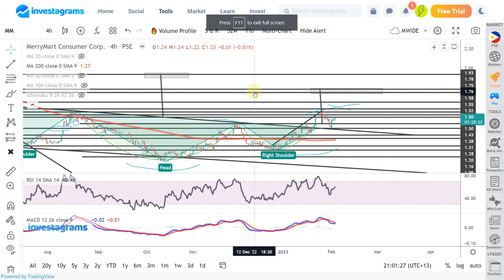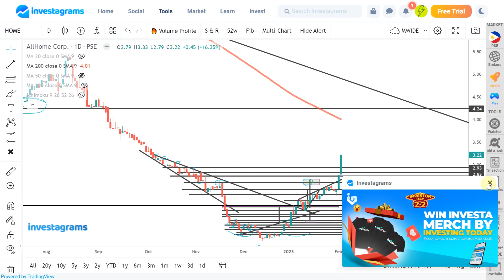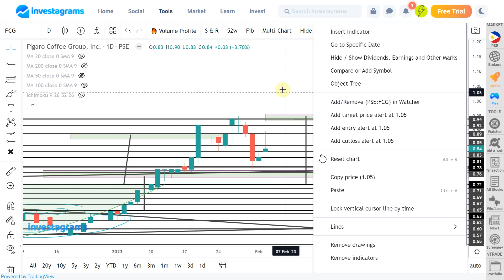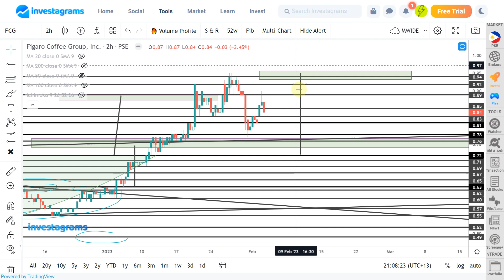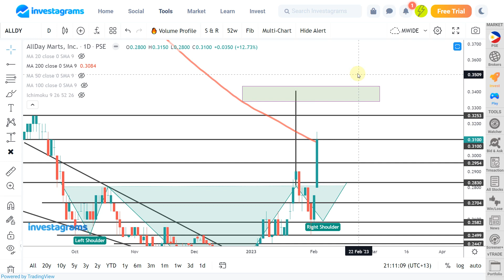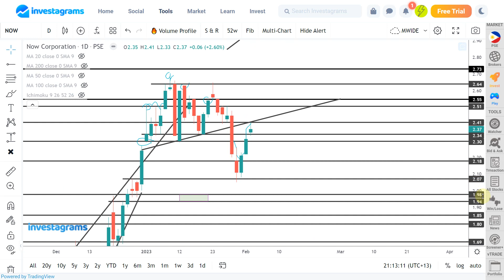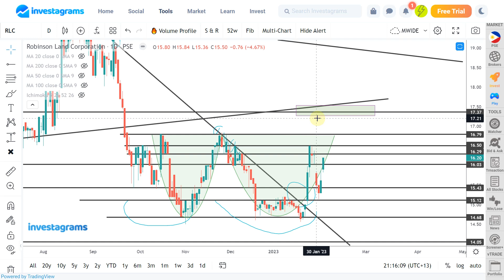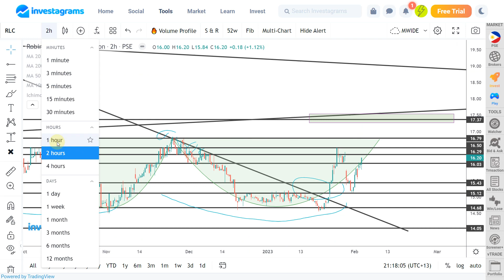[STOCK MARKET] HOME | NOW | FCG | ALLDY | RLC :PSE TRENDING STOCKS